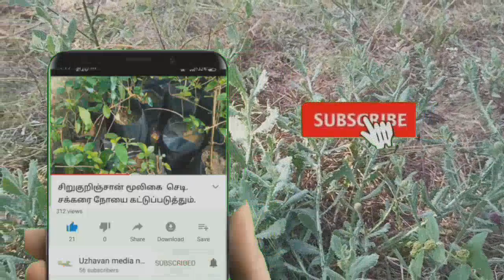கொட்டகரந்தை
தினம் ஒரு மூலிகை